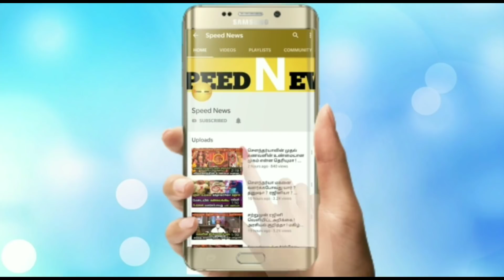நண்டு ரூபத்தில் சிவணை பூஜிக்க வரும் அம்பிகை தேவி ! அதிசயத்தை கண்டு வியக்கும் மக்கள் !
நண்டு ரூபத்தில் சிவணை பூஜிக்க வரும் அம்பிகை தேவி ! அதிசயத்தை கண்டு வியக்கும் மக்கள் ! என்ன நடக்கும் தெரியுமா ?